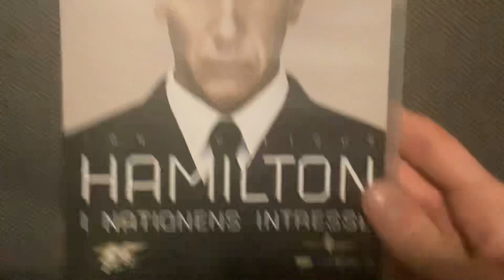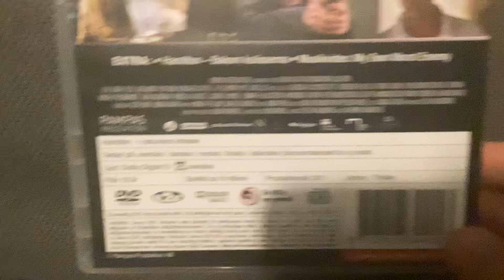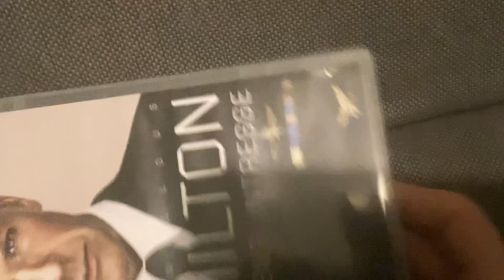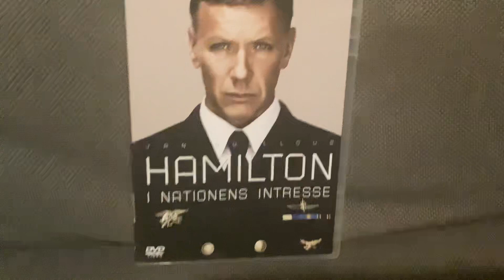Agent Hamilton/Hamilton 2012 DVD Swedish retail unboxing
Hamilton In the Interest of the Nation/Agent Hamilton/Hamilton I Nationens Intresse NOTE: This Swedish spy action thriller film was released in 2012 by Buena Vista International Sweden AB/now The Walt Disney Company Nordic AB. Distribution handles by SF Studios. This DVD was released in Sweden by Walt Disney Studios Home Entertainment under Buena Vista Home Entertainment brand 2012.